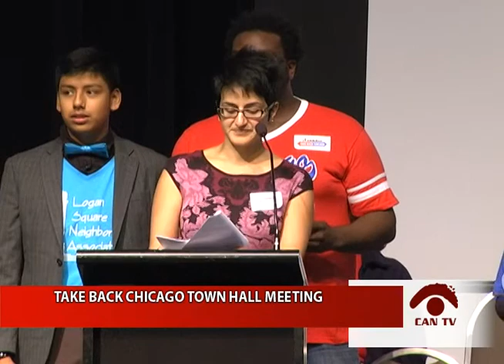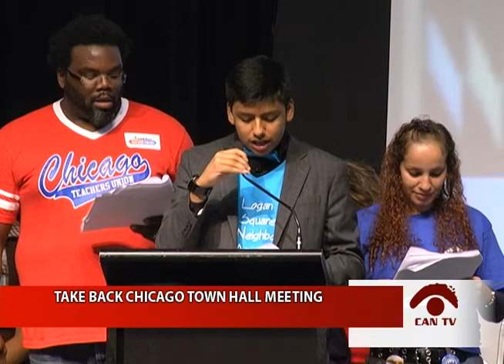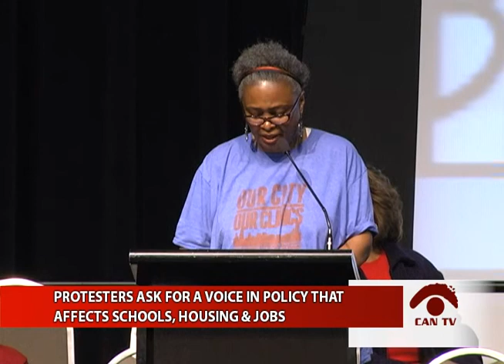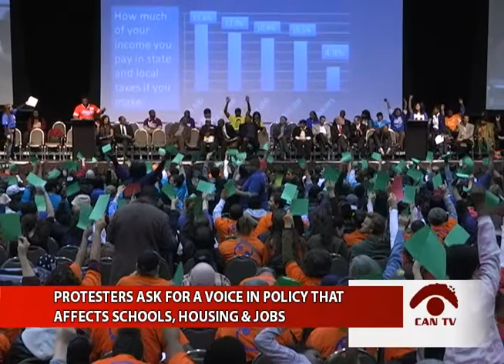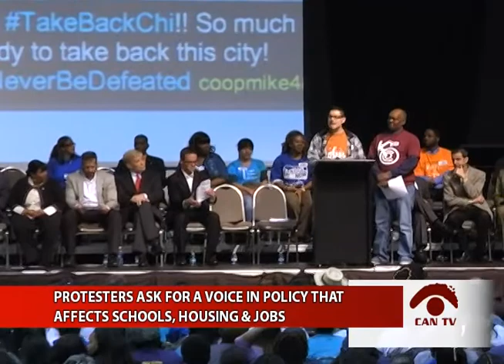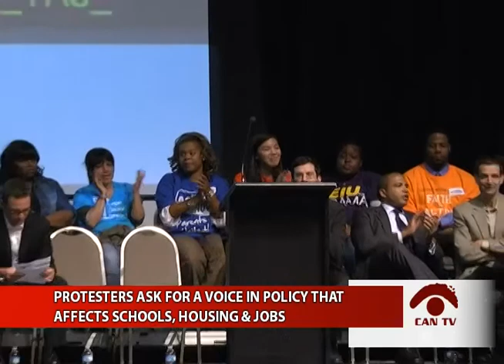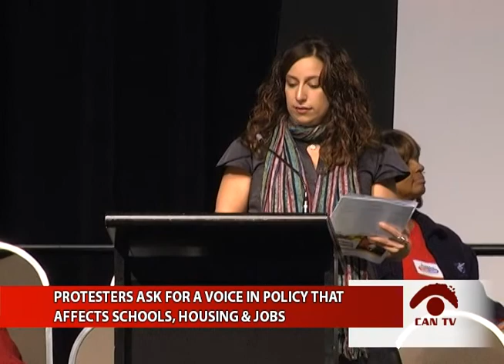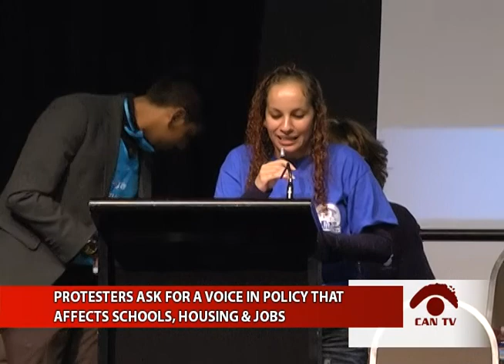Take Back Chicago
Grassroots Collaborative and allies held the Take Back Chicago Town Hall Meeting at the UIC Forum on October 15, 2013. Take Back Chicago is a movement to win racial and economic justice for working families, communities and neighborhoods throughout Chicago. This program was streamed and recorded by Chicago Access Network Television (CAN TV).